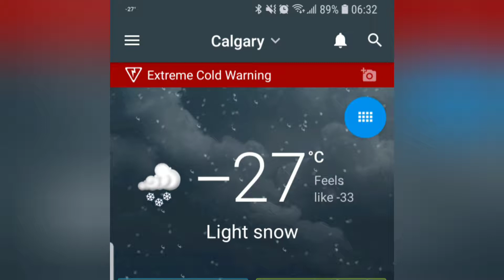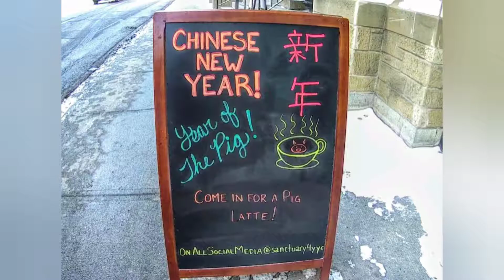A week of extreme cold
Dipping down to -40 at times doesn't stop this city. Just means more idiots drive instead of taking the buses. There was a large yyc group myself included kept biking